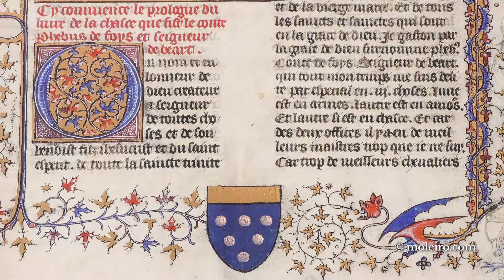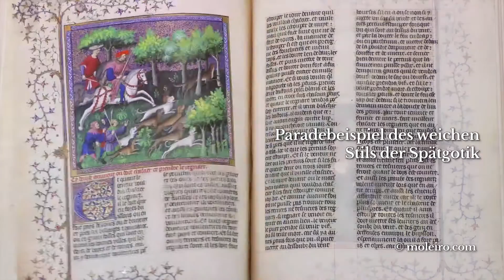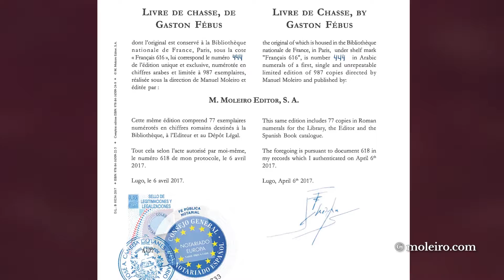Das Buch von der Jagd: die Exzellenz des gothischen International.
Das Buch von der Jagd von Gaston Fébus: die Exzellenz des weichen Stils.  (Paris, frühes 15.  Jahrhundert) (Français 616 - Bibliothèque nationale de France, Paris)

Das in dem Zeitraum zwischen 1387 und 1389 von Gaston Fébus, dem Grafen von Foix und Vicomte von Béarn, diktierte Buch von der Jagd, war bis in das ausgehende 16. Jahrhundert das Standardwerk für jeden Liebhaber der Jagdkunst. Seine Miniaturen wurden bei verschiedenen Künstlern in Auftrag gegeben, u.a. an eine als „Bedford-Schule“ bezeichnete Gruppe, aus der der Meister der Adelfen herausragt. Wir können ebenfalls den Egerton-Meister identifizieren und glauben auch den Meister des Sendschreibens von Othea ausmachen zu können. Die Seiten dieses Werks werden von 87 Miniaturen beeindruckender Qualität illustriert, die zu den attraktivsten Schöpfungen der Pariser Buchmalerei des frühen 15. Jahrhunderts gehören und dieses Manuskript zusammen mit Les Très Riches Heures du Duc de Berry zum herausragenden Werk des weichen Stils machen.